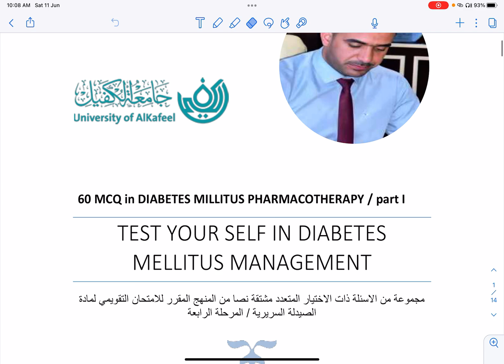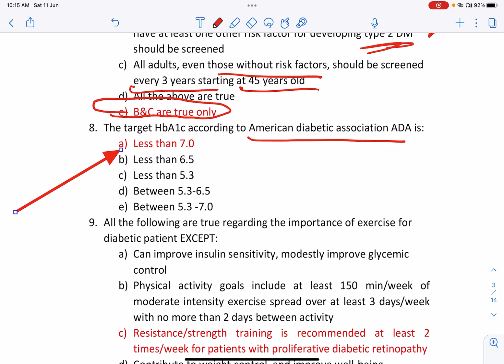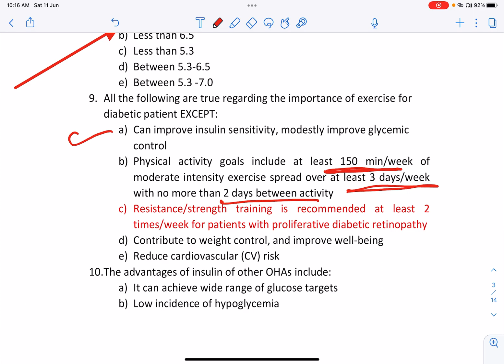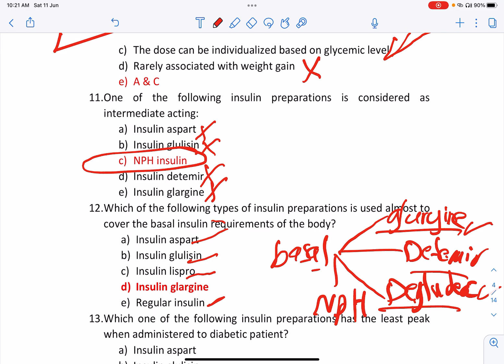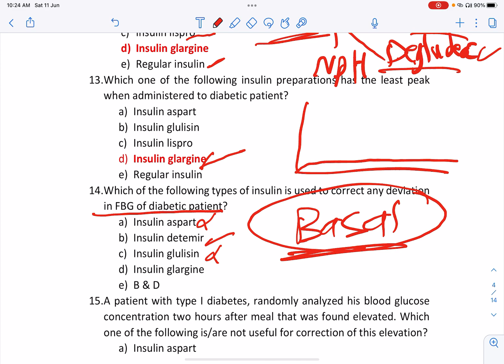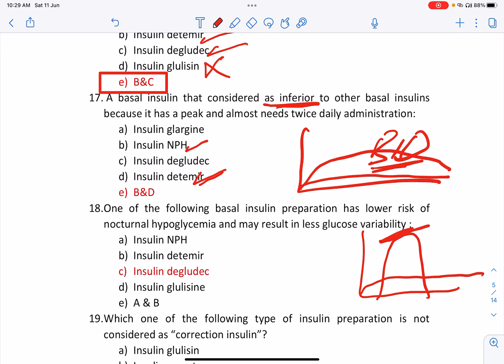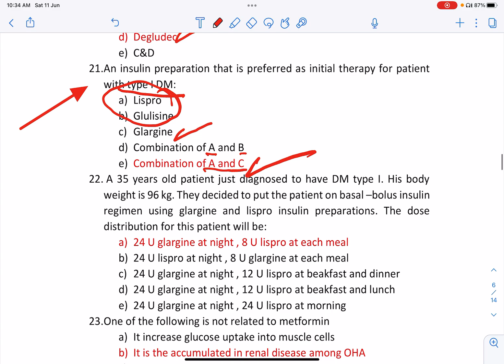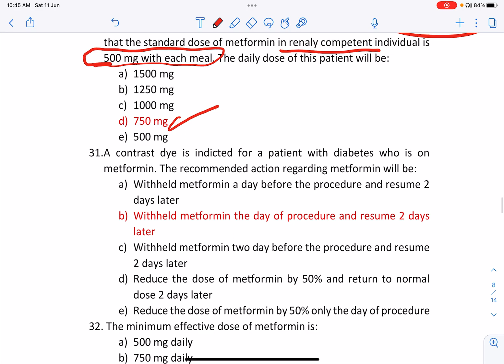MCQ in Diabetes Management : part One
By professor Mohammed Dakhil Al Rekabi